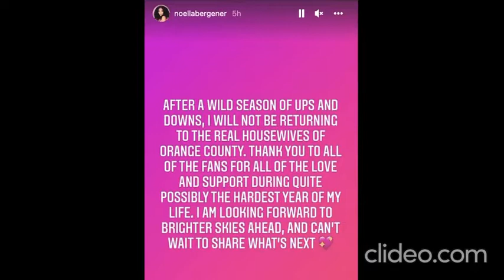Are you relieved that newbies Dr. Jen Armstrong and Noella Bergener are FIRED?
I hear Tamra may be returning to RHOC season 17 and I’m excited, but how do you all feel about the two newbies getting the axe? I’m not surprised but I just don’t want it to be the Heather show vs Shannon without any real Heather opposition.